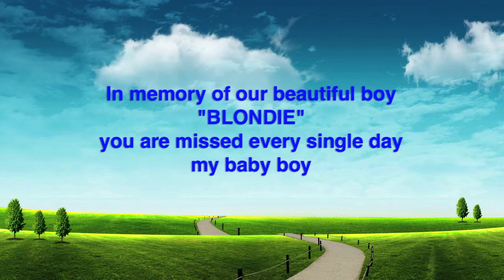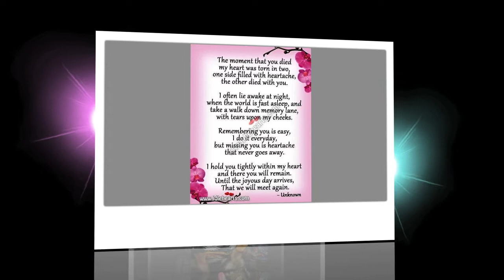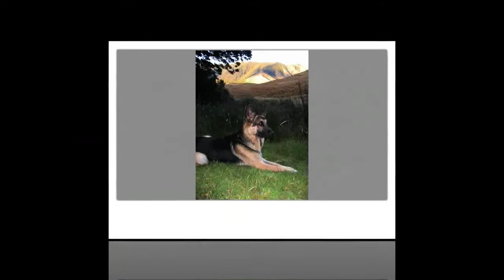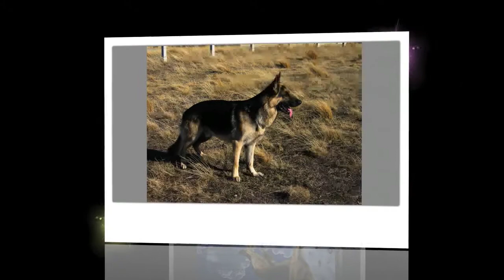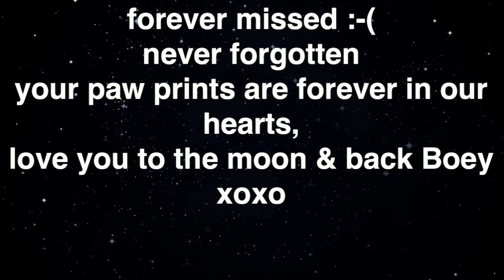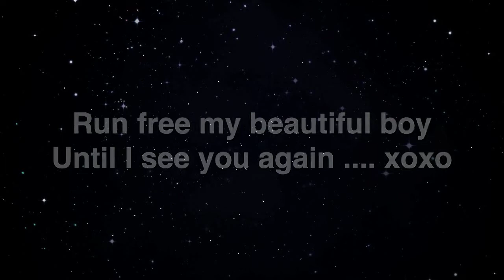Blondie's memorial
Today the 7th Nov at 1020am marks the one year anniversary of having to say a heartbreaking & very very tearful goodbye to my beautiful baby boy "Blondie" There are no words that can describe my heartache for his loss. DM took his life far too soon & what made it worse was that he was still 100% mentally fine, he was still independent, strong willed & at not even 8 & a half years young.
DM destroyed his spirit, left him weak, & unhappy & shattered us all that no amount of money, or medicine could save my baby, believe me we tried everything.
I believe my boy is spending fun filled days at the rainbow bridge free from any pain & suffering. I know he is still here with us as random feathers appear when I am at my saddest, or the little white butterfly will fly around me & follow me among other little things.
I can't believe its been a year with out you Mr Boo. I think of you ever day & miss you so so much.
Aj often asks when you are coming back or when he can see you again. When I tell him you are at the Rainbow Bridge he asks to go there to visit you :-(
 Tho the words to the music say "I never got to say goodbye" we did get to say our sad & tearful goodbyes, but the rest of the words fit perfectly.
We all love & miss you my baby boy - we will meet again
Love Mummy, Daddy, AJ & Mia & xoxo